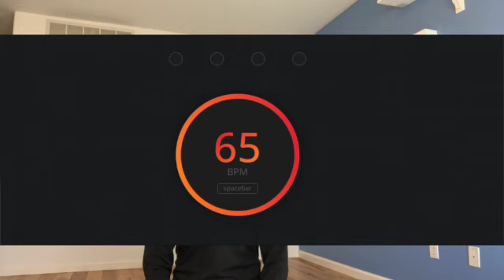KSSB Yoga & Mindfulness Challenge 2023 Day 1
This video has audio description. It is a slowly-paced, short yoga and mindfulness video for beginners with visual impairments or who are blind, also for teachers of students with visual impairments and orientation and mobility instructors (COMS). From the Kansas State School for the Blind.